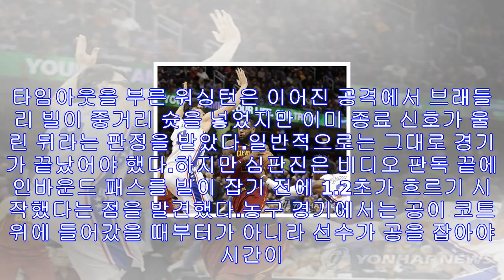종료 1초 전 ‘계측 실수’…시간 되돌린 끝에 클리퍼스 승리 - 미주 한국일보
워싱턴과 LA 클리퍼스의 경기 모습. [AP=연합뉴스]미국프로농구(NBA)에서 경기가 종료된 이후 시간 계측 실수가 인정돼 남은 1.2초를 다시 치르는 보기 드문 경우가 발생했다.